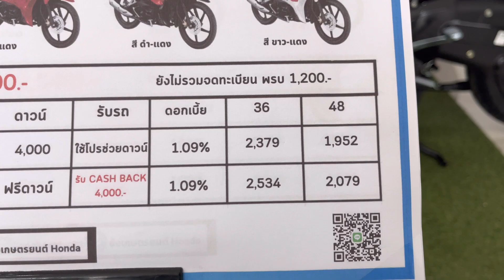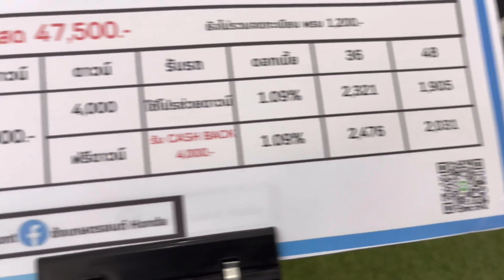Wave110i 2023 vs 2022 ต่างกันจุดไหน เดียวจะโดนหลอกขาย พร้อมเทียบราคา ตารางการผ่อน